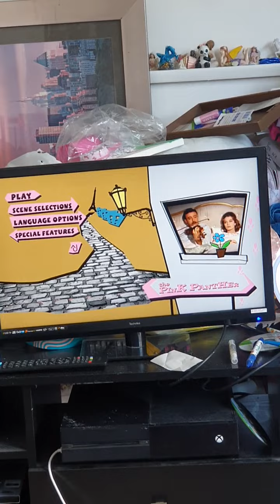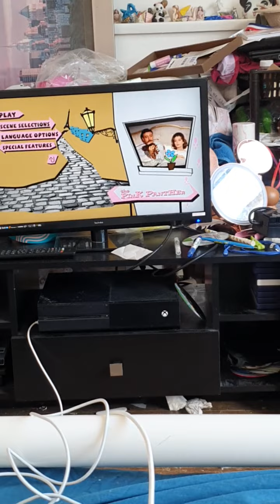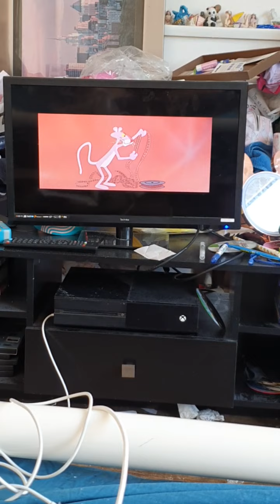Blake Edward's The Pink Panther 1963 Movie DVD Menu Introduction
You are viewing a video of my latest Movie that is called  Blake Edwards The Pink Panther DVD  Box Set Disc 1  Blake Edwards The Pink Panther 1963 Movie this includes The DVD Menu including Scene Selection, Languages and special features also Theatrical trailer of Blake Edwards  The Pink Panther 1963 Movie.
I don't own the Soundtrack for The Pink Panther 1963 Movie the copyright goes to Metro-Goldwyn-Mayer and Henry Mancini's Estate. also this has been 10 months since I've uploaded a video on my Channel